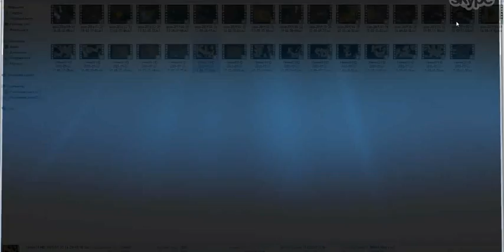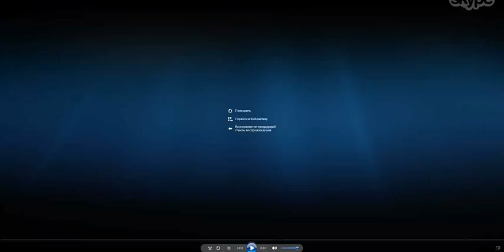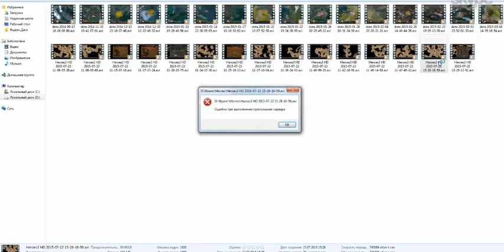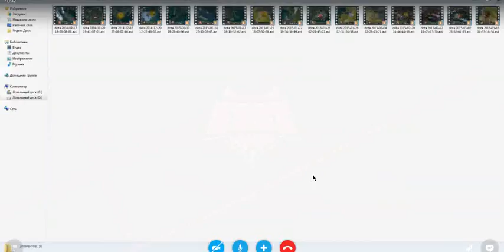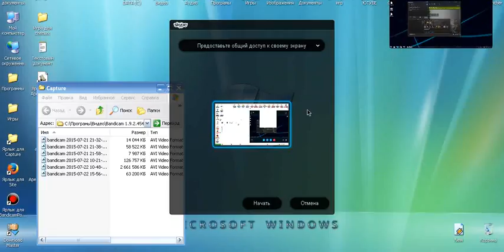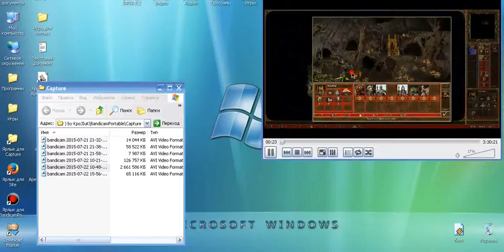#182. Heroes3. Armag (Dungeon) vs Revenge (Necropolis) part 2